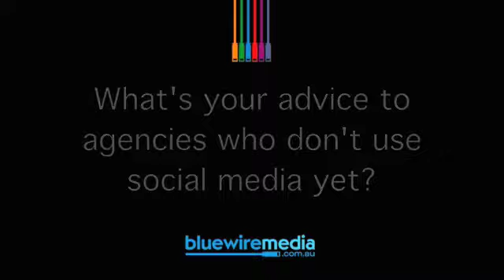Miami Ad School Berlin - Winners of "best student work" at The Bees Awards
The Bees Awards is the first annual award ceremony that recognises and celebrates excellence in social media marketing internationally.

Hear from San Francisco's navigator for Miami Ad School about why social media is important, and what the award means for her school.